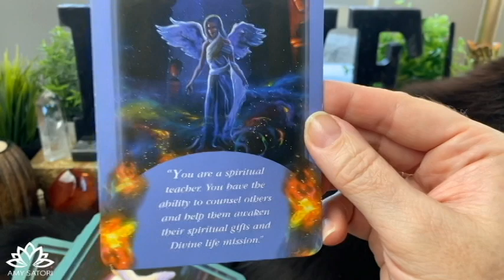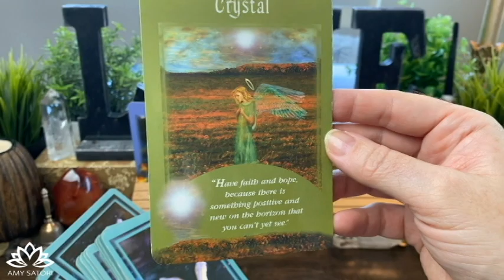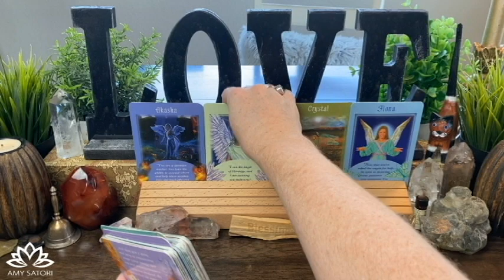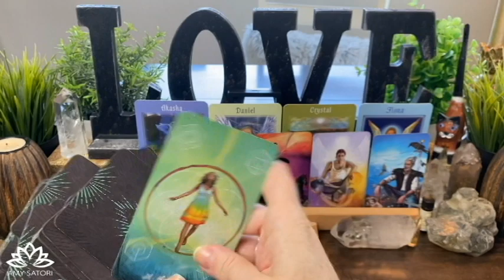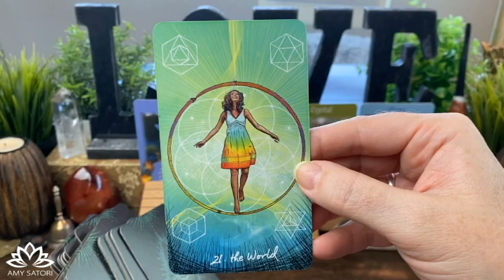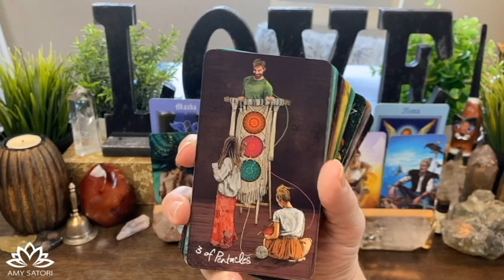😇 Driven by Passion and Purpose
💡 Join me here LIVE every Magic Monday and Thrive Thursday 12-2pm MST.